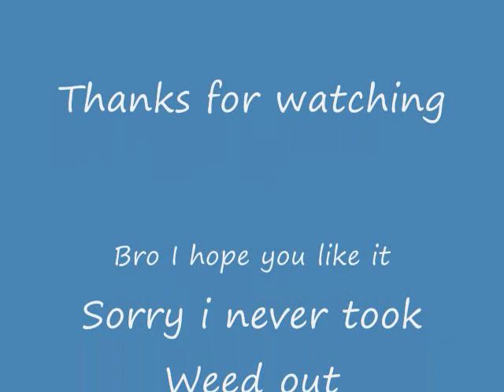I will Survive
I got this song off a CD so no i cant send you a download